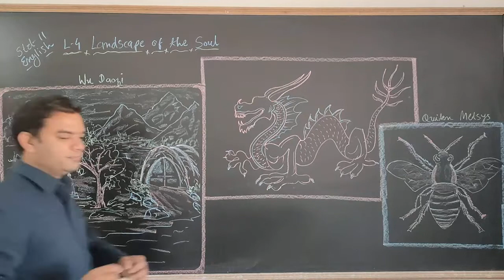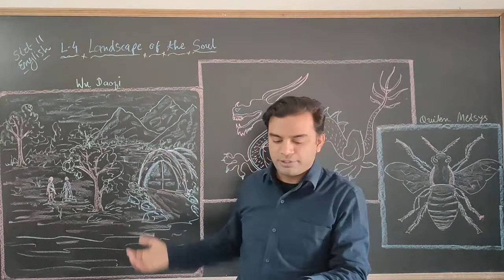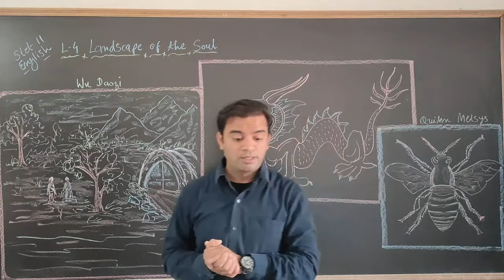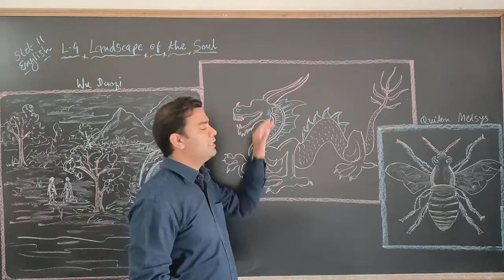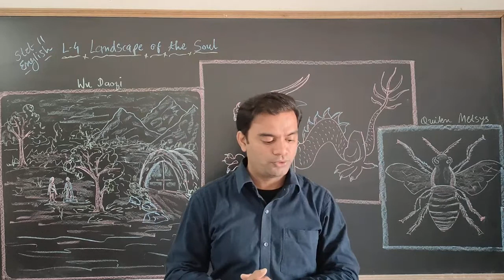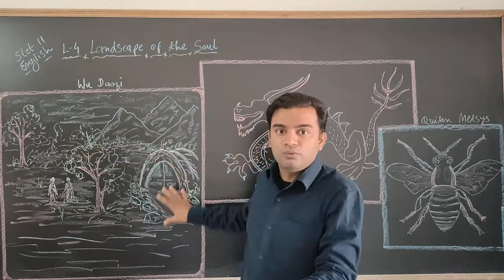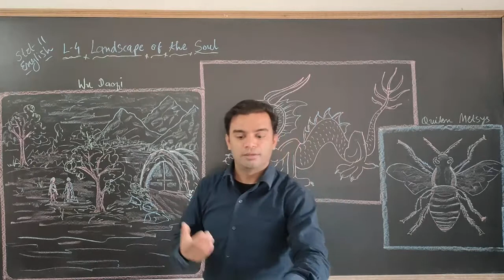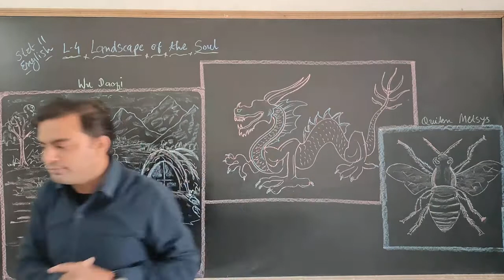Std.11 (Comm-Eng.) [ L- 4: The Landscape of the Soul (Part-2)] by Chintan Sir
[ L- 4: The Landscape of the Soul (Part-2)]